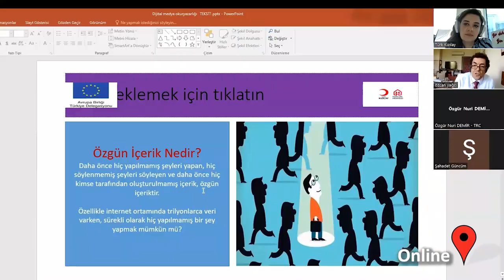Digital Literacy Trainings for the vulnerable groups with Kızılay Community Centers